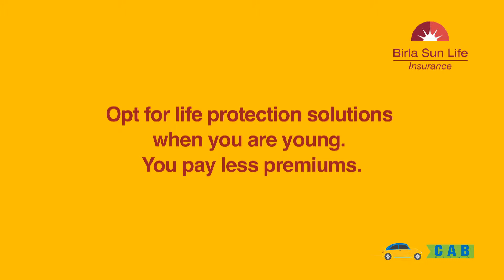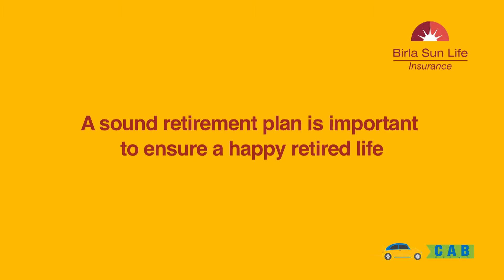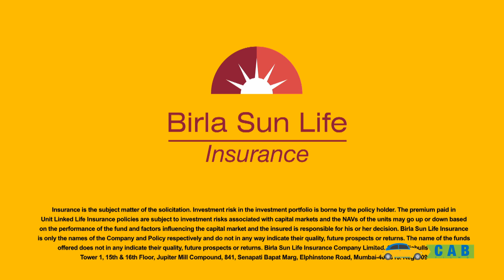BSLI (Life Stage based Approach) - Dir Manmit Sandhu